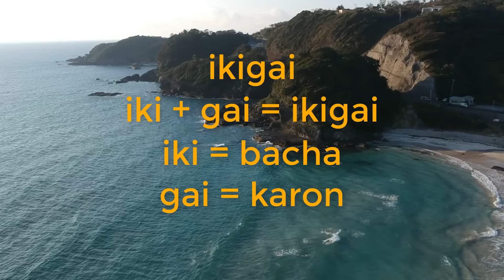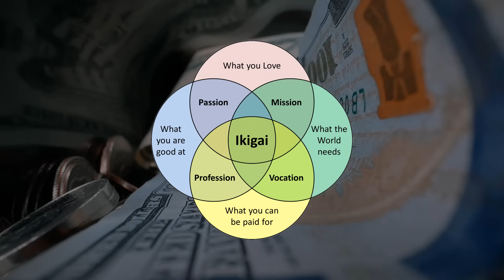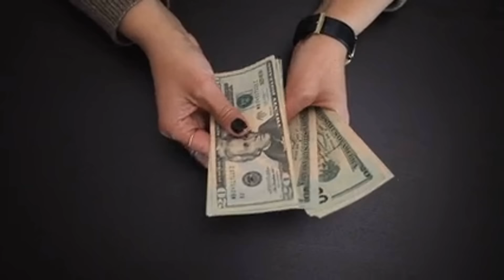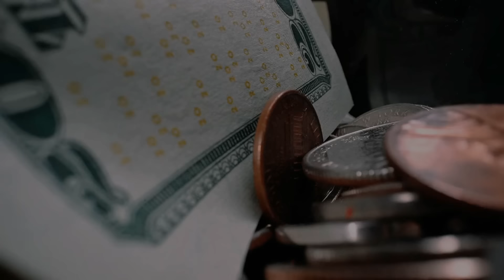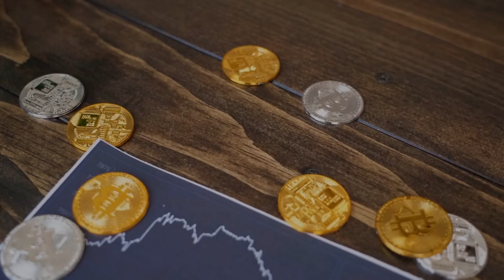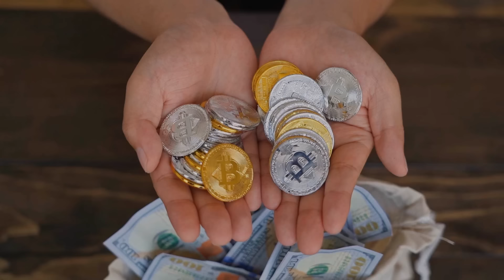শুন্য থেকে কোটিপতি হবার জাপানি পদ্ধতি ! 4 Japanese Techniques to Make Money ! How to be Rich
শুন্য থেকে কোটিপতি হবার জাপানি পদ্ধতি ! 4 Japanese Techniques to Make Money ! How to be Rich ! How to Manage Your Money ! How to Become Rich Fast ! Money Management Habits !  How to Save Money ! Personal Finance ! Best Money Saving Tips ! Rich People Habits ! Money Motivational Video ! How to Rich ! Financial Education ! How to Make Money ! Passive Income,